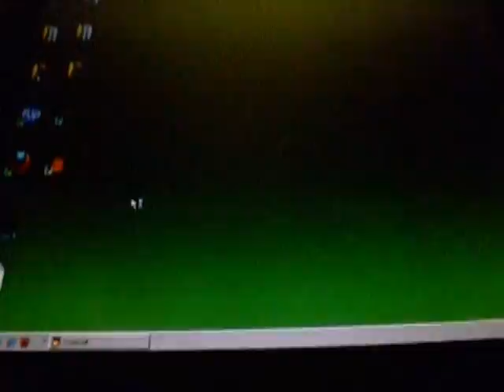Chauncey - algo que viene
Chaunceys toilet farts sounds like this.
Created with FL9 and windows (im so poor i cant afford real software) movie maker.
Samsung Digimax A503